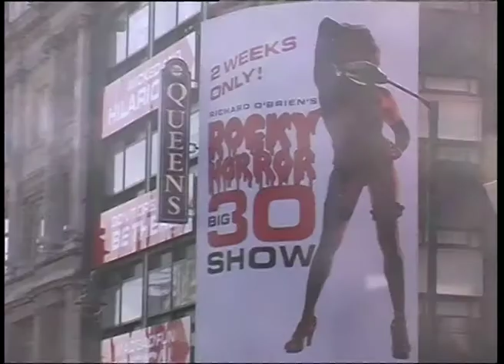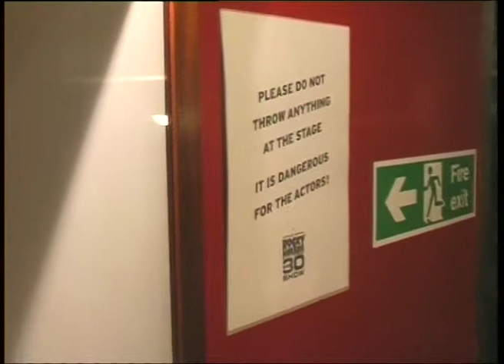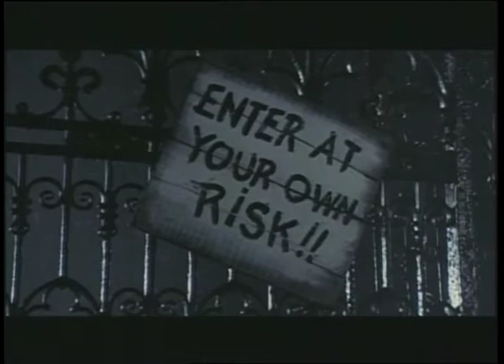Rocky Horror Show - 25th anniversary